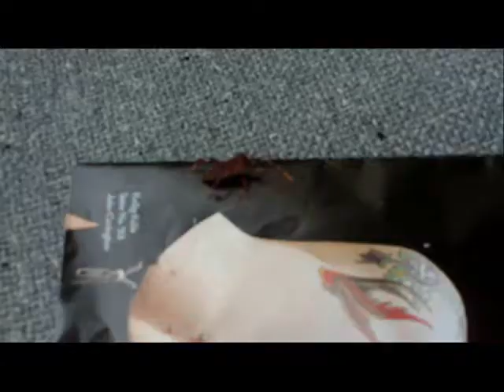Weird Bugs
It would be nice if someone could tell me what they are.